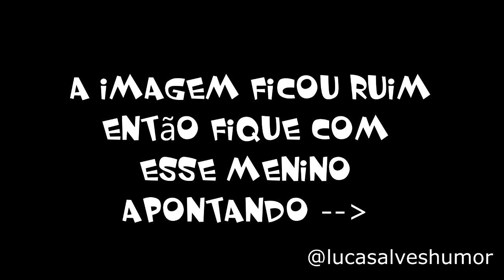video01 - Em busca da piada perfeita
Esse vídeo conta a história de um show produzido por @opaulosantiago, feito no bar @resenha27 em Boituva/SP.
Elenco maravilhoso com @opaulosantiago, @evandrosanto e eu.